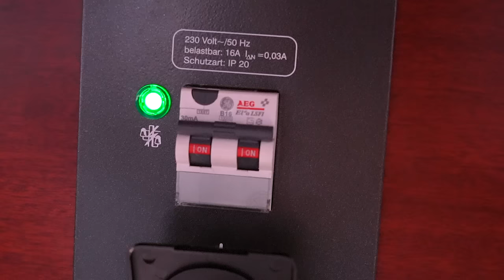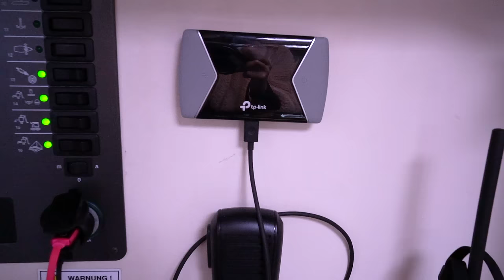Come LAVORO da REMOTO dalla BARCA | digital nomad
Ecco come lavoro da remoto dalla mia barca a vela. Oggi vi parlo del mio lavoro da remoto di giurista, di come organizzo le mie giornate e di quali sono i requisiti essenziali per lavorare da remoto (che sia da una barca, un van o qualunque altro luogo, anche viaggiando!). Se anche voi desiderate avere uno stile di vita alternativo, cambiare vita, diventare digital nomads, lavorare da remoto e viaggiare, spero che questo video vi sia di aiuto!
Fatemi sapere se avete domande e richieste per i prossimi video!

Centrale elettrica Ecoflow
Pannello solare 160 W

Chi sono?
Mi chiamo Giulia, ho 28 anni, vivo su una barca a vela e lavoro da remoto come giurista mentre esploro la Sicilia. Prima di trasferirmi in barca e diventare una digital nomad, mi sono laureata in giurisprudenza, ho vissuto per 6 anni all'estero (Londra, Montreal, Parigi e Copenaghen) ed imparato a parlare 5 lingue. Come ho fatto tutto questo? Ho studiato e mi sono impegnata molto, cose che puoi fare anche tu per raggiungere i tuoi obiettivi e vivere la vita che desideri!